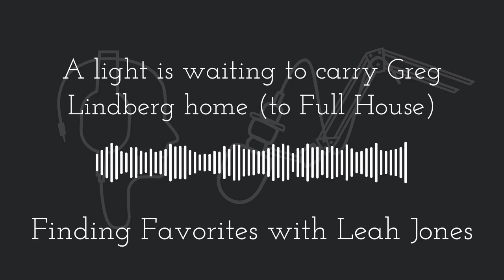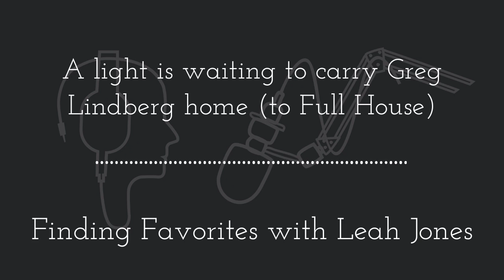Finding Favorites with Leah Jones - A light is waiting to carry Greg Lindberg home (to Full House)